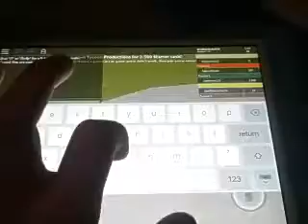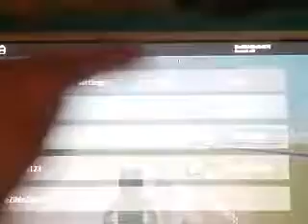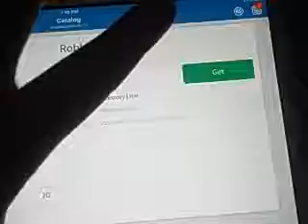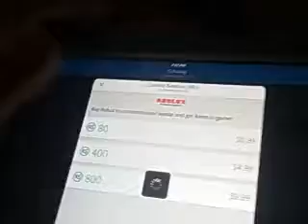First Time Roblox Part 3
The reason i didnt upload for a while is because im working on a video that is coming soon i wish i could show you a sneak Peak